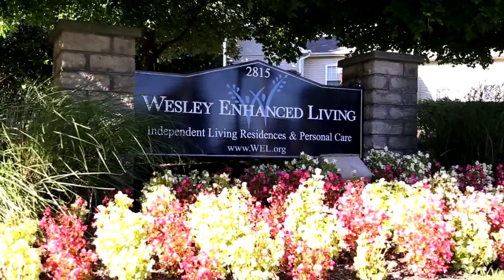Wesley Enhanced Living on America's Best